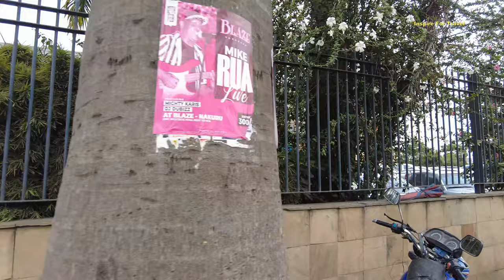The Nakuru City Kenya They Don't Show You On TV l Part 2 🇰🇪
The Nakuru City Kenya They Don't Show You TV On today's episode have a joyful time as we explore Nakuru City the fourth largest city in Kenya East Africa.

Nakuru is the capital city of Nakuru County, Kenya. It is northwest of Nairobi, in the Great Rift Valley. Nearby is Lake Nakuru National Park, home to rhinos, giraffes, lions and leopards.

Following the approval of the Senate of Kenya in June, the President of the Republic of Kenya gave a city charter for official transformation of Nakuru to a city status in December 1, 2021, making it the fourth city in Kenya after Nairobi, Mombasa and Kisumu.